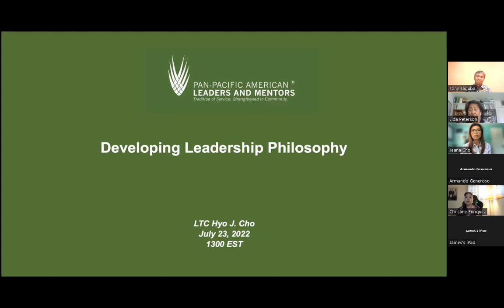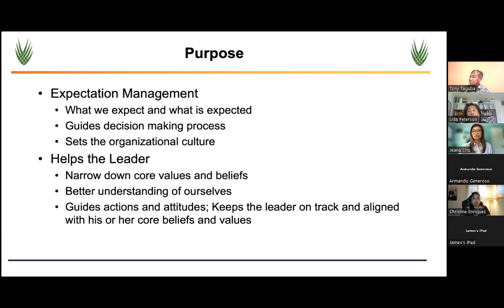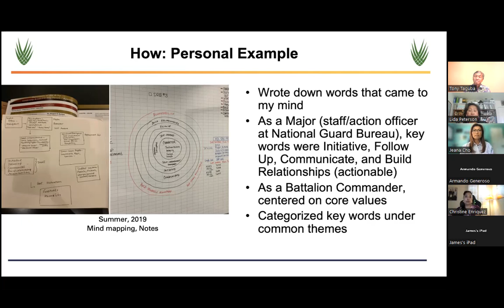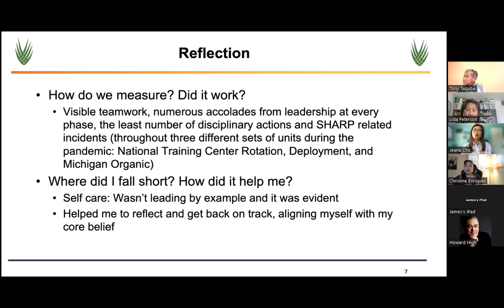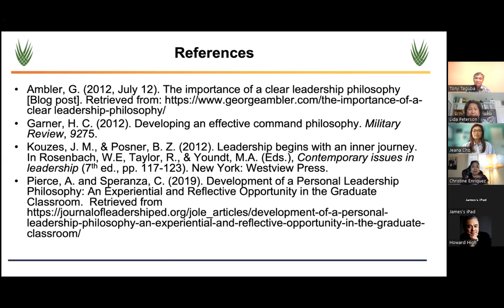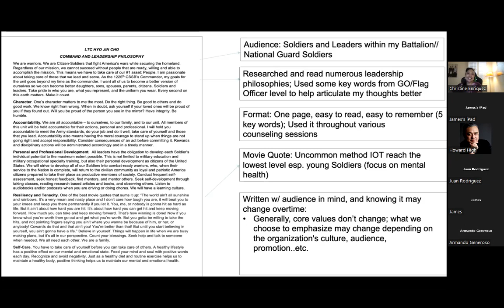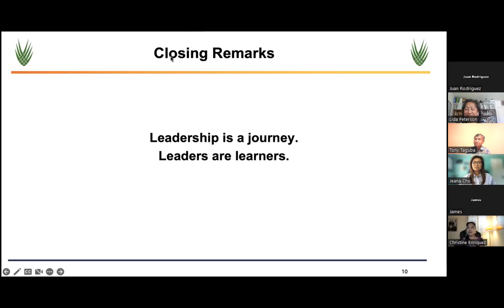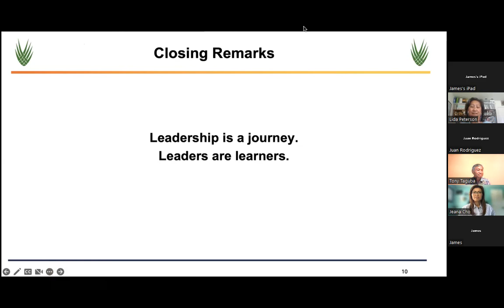Developing Your Leadership Philosophy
Listen to one of our PPALM members LTC Jeana Cho talk about her Leadership Philosophy and some PPALM members share their own.